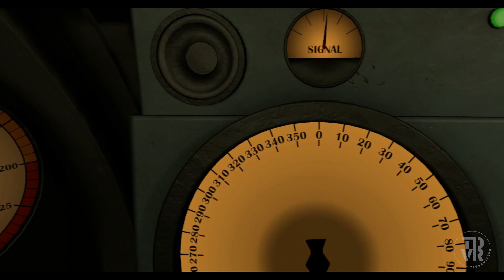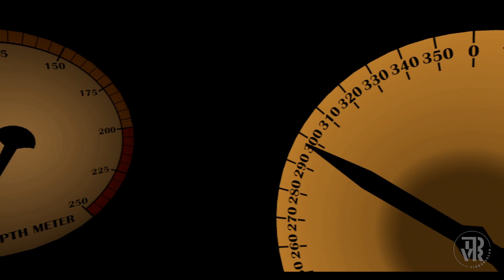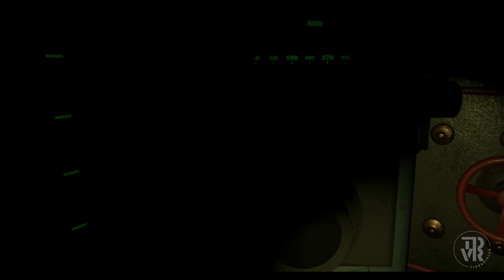Iron Wolf #005 con VRChile - Tankeando minas 1d3